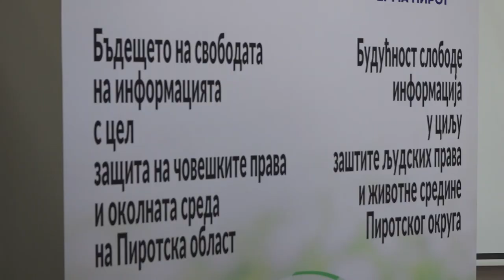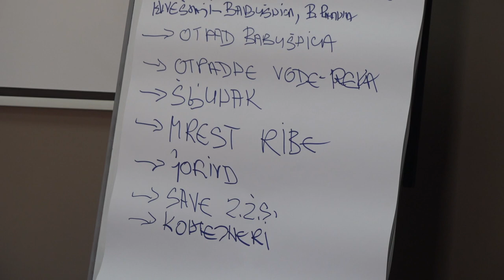TRODNEVNI TRENING ''BUDUĆNOST INFORMACIJA U CILJU ZAŠTITE LJUDSKIH PRAVA I ŽIVOTNE SREDINE''